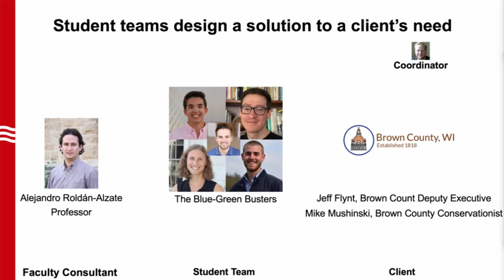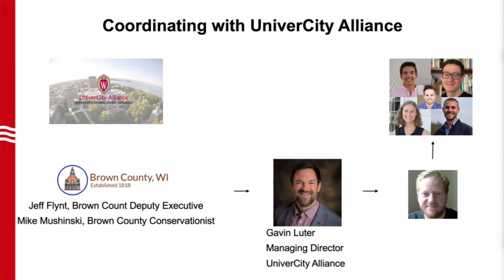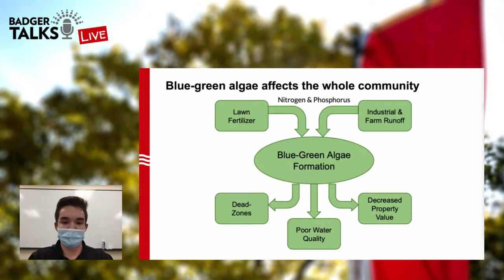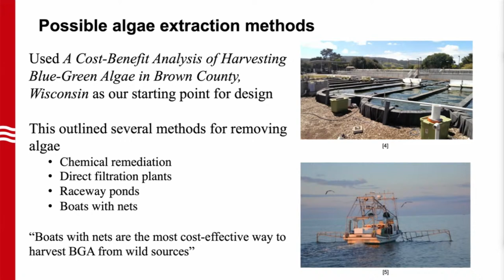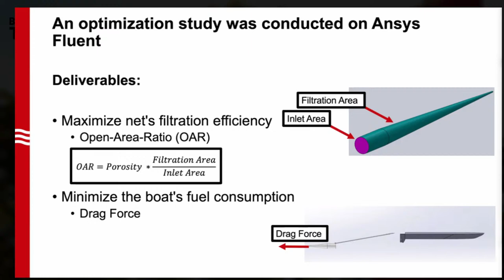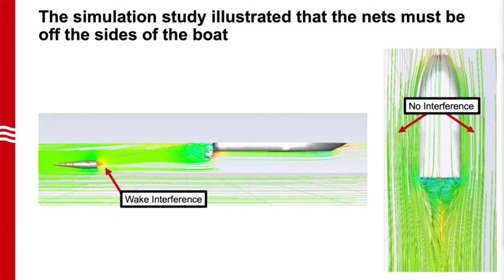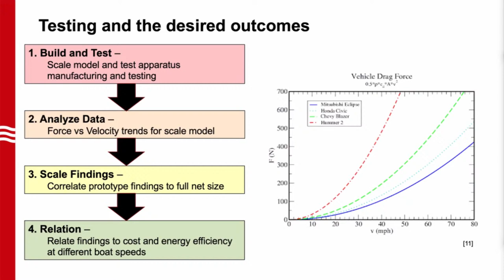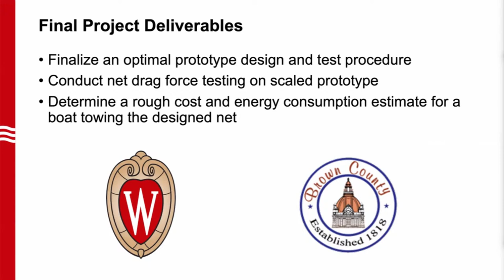Badger Talks Live - The Engineering Behind Blue-Green Algae Removal from the Fox River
In recent years, Brown County has seen outbreaks of blue-green algae blooms on the Fox River and surrounding waterways. This algae fouls the waterways and releases toxins that can be harmful to Brown County residents, their pets, and also the wildlife that depend on the river’s habitat. The long-term goal is to prevent these blooms from occurring; however, there is an immediate need to remove as much blue-green algae from waterways as possible. In this presentation, The Blue-Green Busters, a student design team in the UW Mechanical Engineering Senior Design course, will discuss potential solutions and elaborate on their efforts to develop a prototype that can mechanically extract blue-green algae from the Fox River and other similar waterways.

Michael Cheadle received his Ph.D. from UW-Madison, and serves as Program Coordinator for the Senior Design program. His research interests include cryogenics, superconducting power transmission, energy systems, hybrid solar lighting. The Senior Design Program consists of senior-level engineering students who work in teams on a two-semester design project where they solve a real-world problem. By actively engaging in this design experience, students learn how to apply a structured design process that fosters innovative solutions, how to analyze complex problems using knowledge gained in previous coursework, and how to build a solution using state-of-the-art manufacturing techniques.